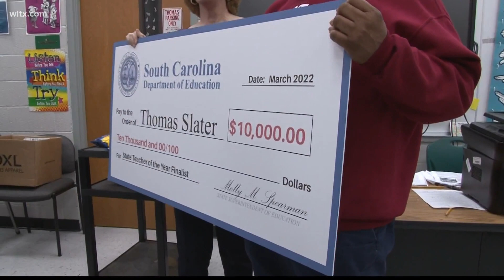Sumter music teacher is a finalist for South Carolina's Teacher of the Year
State Superintendent Molly Spearman announced Thomas Slater, a music teacher at Chestnut Oaks Middle School, is one of 5 finalists for SC's Teacher of The Year.